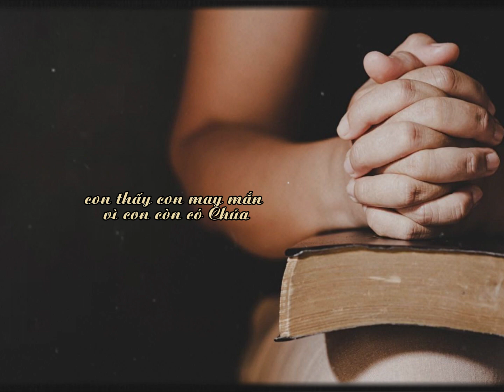Lời kinh đêm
Truyền Thông Thái Hà & Mẹ Hằng Cứu Giúp
© Bản quyền thuộc về : Mẹ Hằng Cứu Giúp - Nhà Thờ Thái Hà
Xin vui lòng không Reup - Dưới mọi hình thức !!!